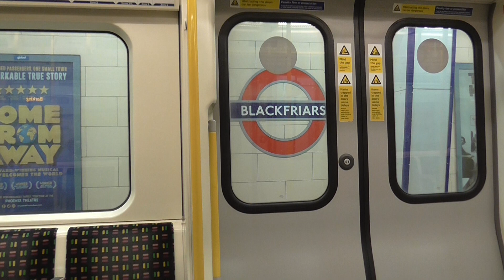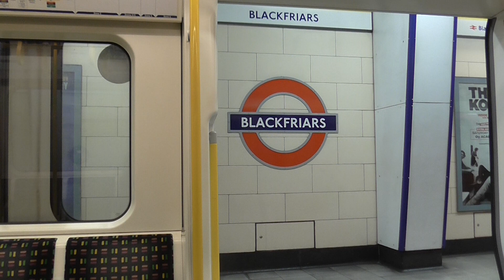District Line S7 Stock 21397 From St. James's Park to Aldgate East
(This is a District Line Train to Barking)

St. James's Park
Westminster - Change for the Jubilee Line. Exit for Westminster Abbey, The Houses of Parliament and Riverboat Services from Westminster Pier.
Embankment - Change for the Bakerloo and Northern Line, and National Rail Services from Charing Cross. Exit for Riverboat Services from Embankment Pier.
Temple
Blackfriars - Change for National Rail Services. Exit here for Riverboat Services from Blackfriars Pier.
Mansion House
Cannon Street -  Change for National Rail Services.
Monument - Change here for the Central and Waterloo & City Lines, and DLR from Bank.
Tower Hill - Change here for the Circle Line via Liverpool Street and King's Cross St. Pancras, DLR from Tower Gateway, and National Rail Services from Fenchurch Street. Exit for Riverboat Services from Tower Pier.
Aldgate East - Change here for the Hammersmith & City Line.

Saturday 5th March 2022, 9:02am